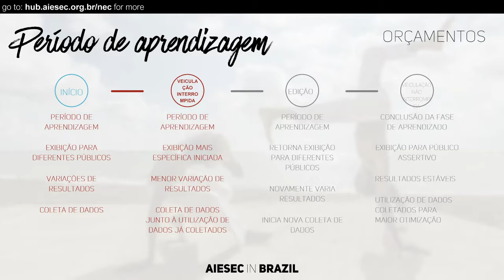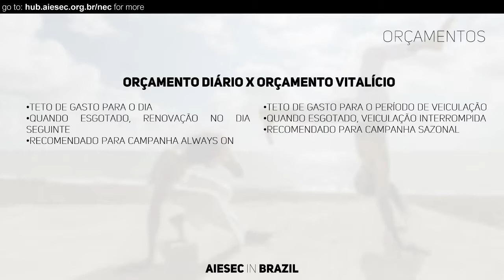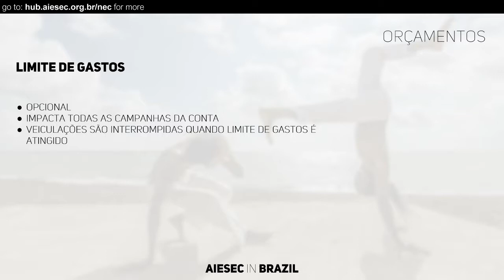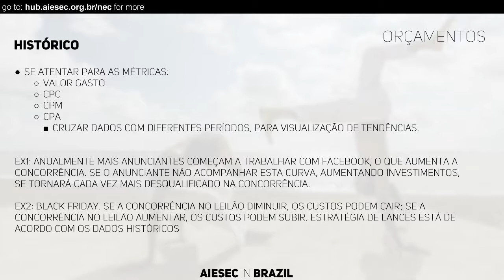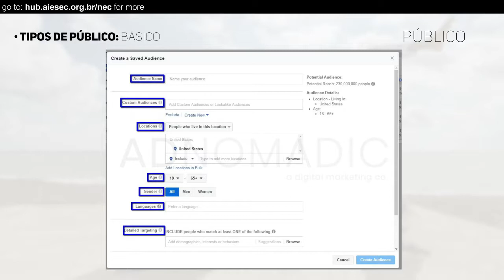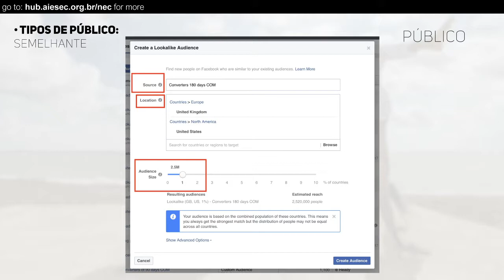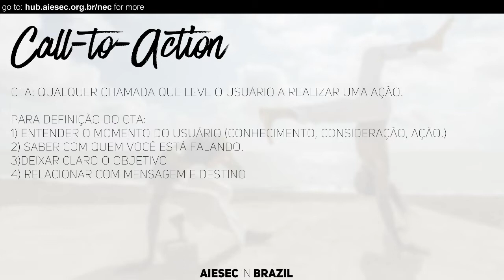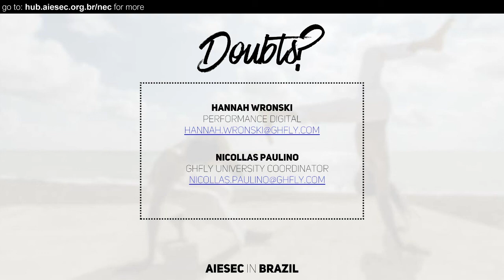Facebook Ads 3.0: Boas Praticas - B2C